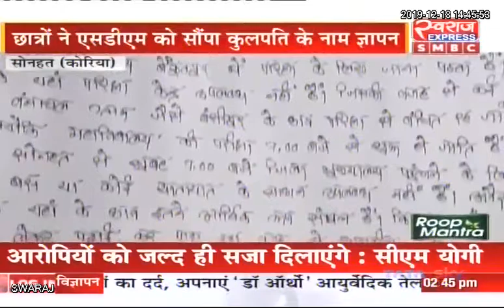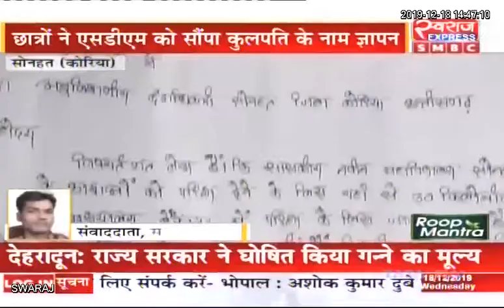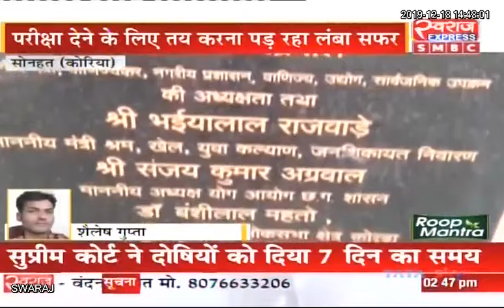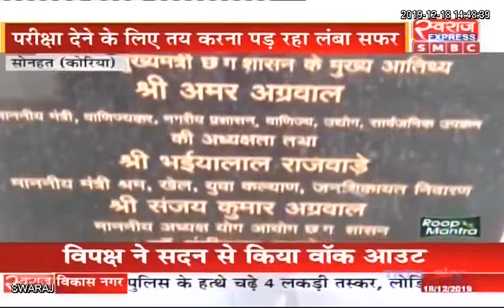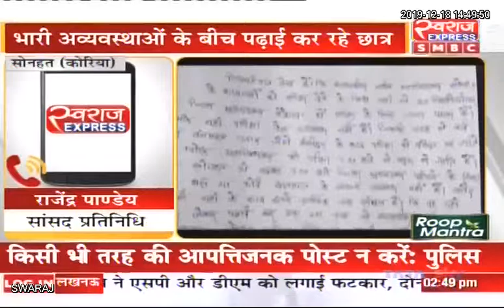Sonhat News CG: छात्रों ने की क्षेत्र में ही परीक्षा केंद्र बनाने की मांग